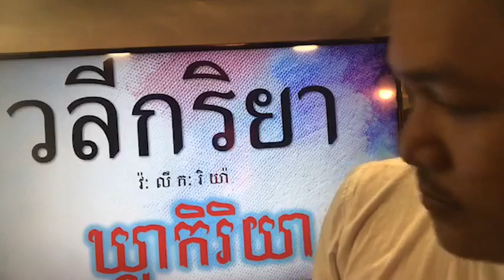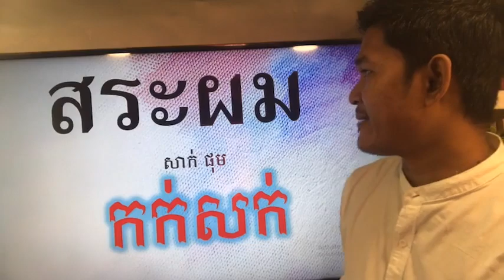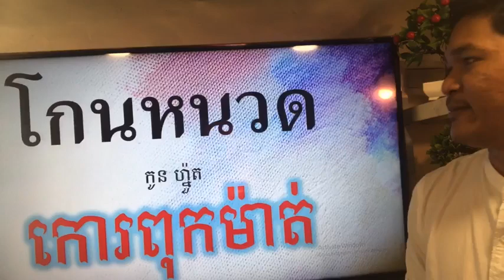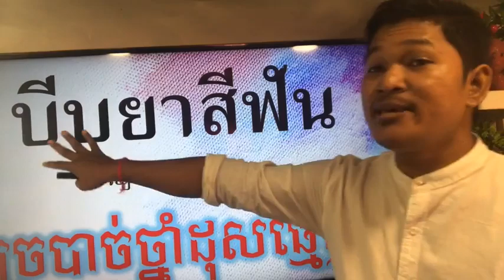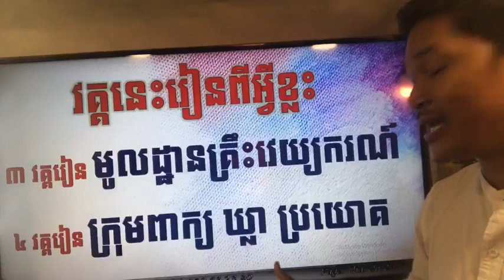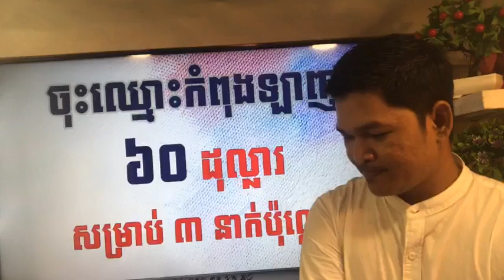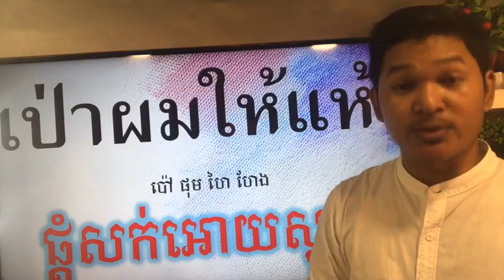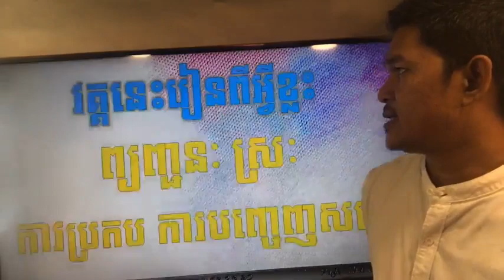วลีประจำวัน | ឃ្លាប្រចាំថ្ងៃ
เรามาเรียน วลีประจำวันนะครับ